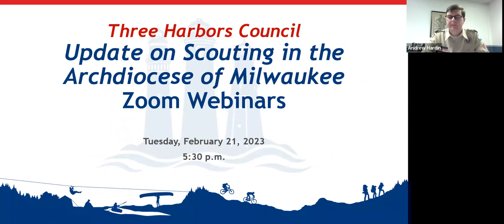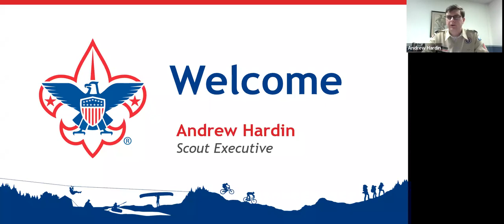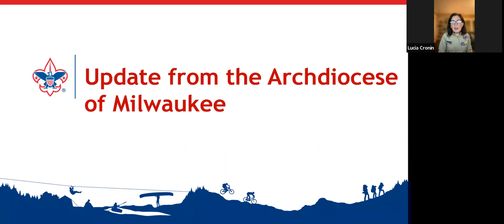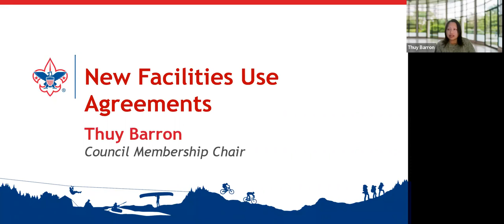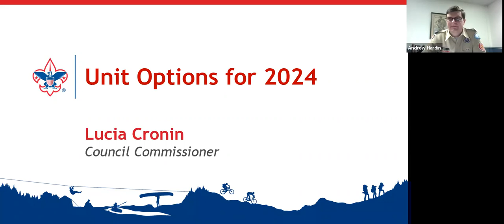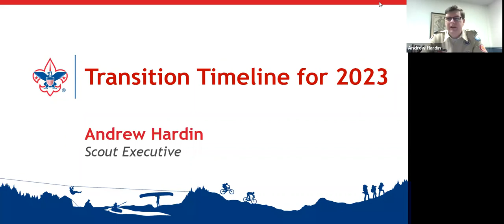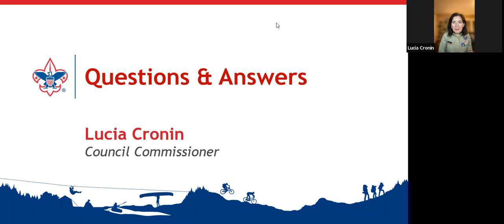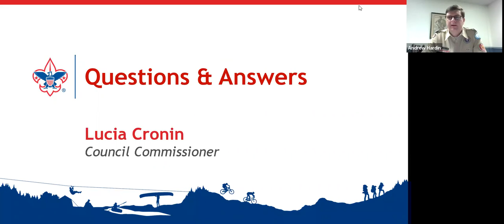Catholic Chartered Units Webinar Recording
Zoom Webinar for Scout Leaders of Catholic Chartered Units - February 21st, 2023